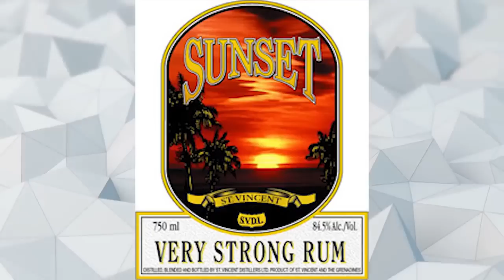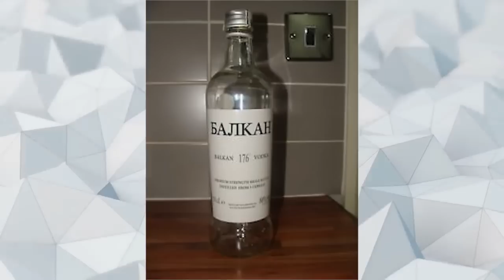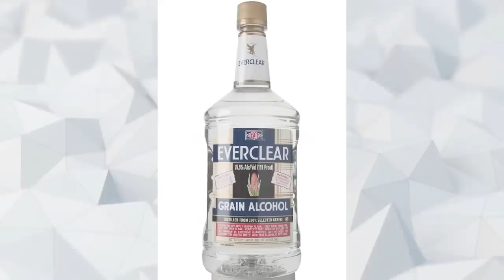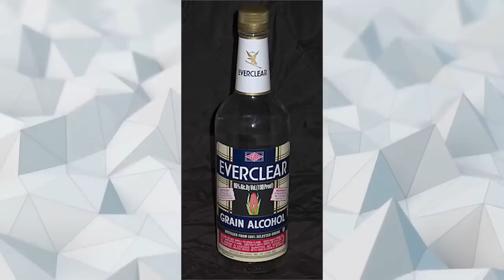10 NAJMOCNIEJSZYCH ALKOHOLI NA ŚWIECIE